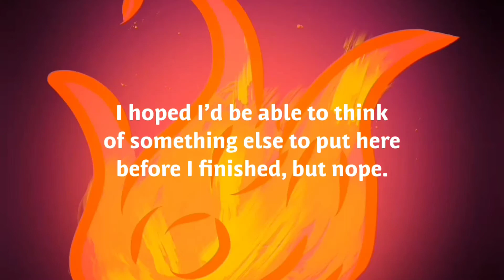Owl City - Paper Tigers Fanmade Music Video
I started this eons ago and finally finished it. Sorry about the jumps in  quality goes.

Song by Owl City/Adam Young
“Animation” by Meriadoc365 (aka. me)